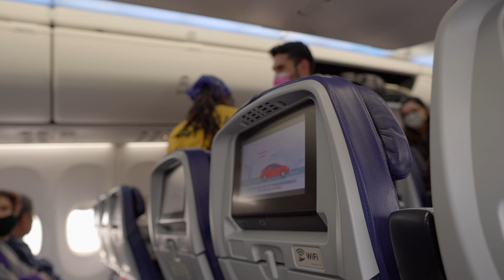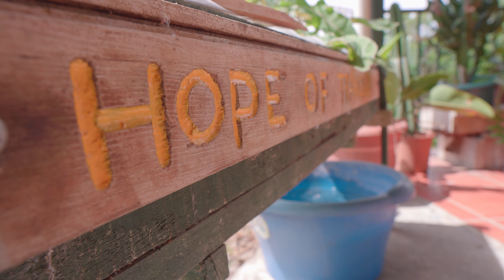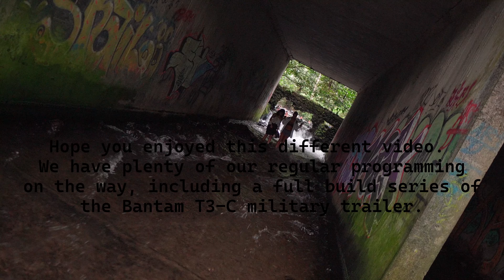Costa Rica Jungle Roadtrip with the Overtime 4x4 Crew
This video is a little different than our typical. In the midst of mechanical failures on our primary rigs, we opted to leave the country and try out a Suzuki Samurai (Jimny) from this century. Stay tuned for our upcoming build series of the Bantam T3-C trailer, bringing it from its restored status into a full-blown overlanding rig complete with a full-service kitchen, hot water shower, tent, diesel heater, and more!

Chapters:
Intro 00:00
Travel to Costa Rica 01:14
Samurai Walkaround 03:39
Settling In 04:30
Jungle 10:12
Night Walk 15:32
Back on the Road 17:20
Goofing Around 19:06
Cave Exploration 21:00
Hot Springs River 23:43
Outro 25:35